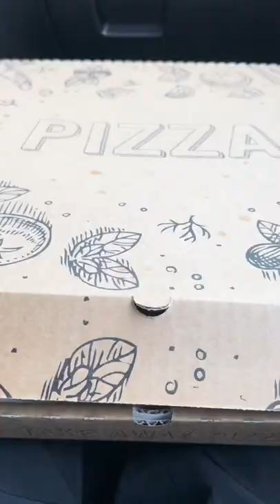How Much It Costs To Breathe In Norway | What We Spent In A Day